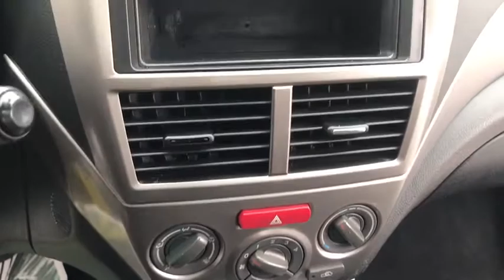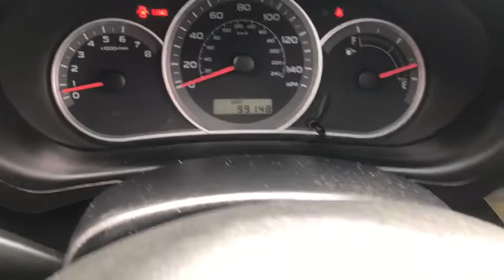2009 Subaru Impreza Middletown, Frederick, Gaithersburg, Hagerstown, Winchester, MD 22872A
Spark Silver Metallic Used 2009 Subaru Impreza available in Middletown, Maryland at Braddock Motors. Servicing the Frederick, Gaithersburg, Hagerstown, Winchester, MD area.

Braddock Motors
6921 Urner Ave

Recent Arrival! Power Sunroof/Moonroof * Premium Wheels * Air Conditioning * CD player * Power steering * Power windows * Rear window defroster * Remote keyless entry * Steering wheel mounted audio controls *brbrSpark Silver Metallic 2009 Subaru Impreza 2.5i 2.5L SOHC 5-Speed Manual with Overdrive AWD 20/27 City/Highway MPGbrReviews:br  * You'll like the 2009 Subaru WRX if you want an import tuner car that can also serve double duty as a practical family sedan or wagon. Also, those in snowy climates will appreciate the standard all-wheel-drive system. Source: KBB.combrbrbrCALL NOW!!! Good/Bad Credit/No Credit OK...IN-HOUSE Financing Available NEW First Time Buyers Program!! NO Money Down Programs!! These prices are only good thru our qualified lenders.